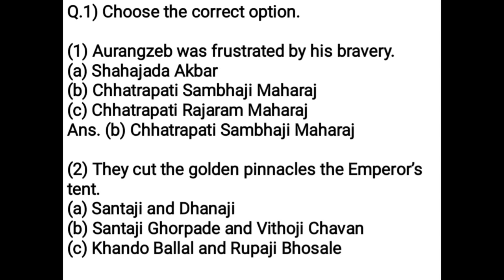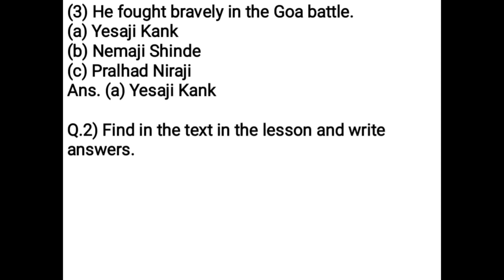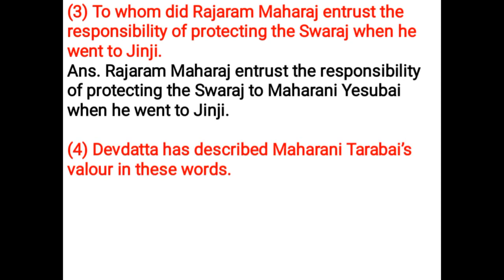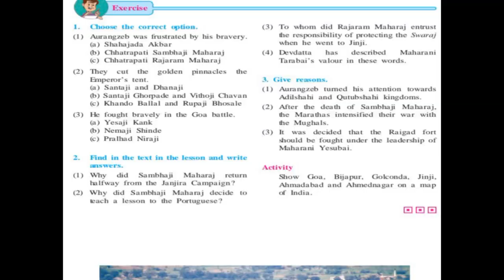Class 7 History | Ch 9 The Maratha War of Independence Questions and answers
Watch Class 7 History notes Ch 9 The Maratha War of Independence Questions and answers on Textbook pg no 43.